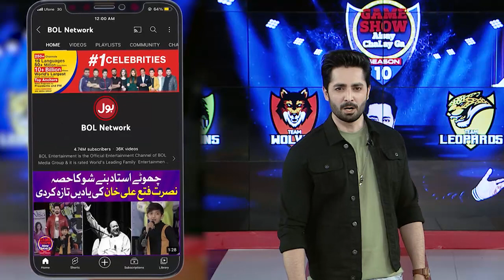Chakkar Peh Chakkar | Game Show Aisay Chalay Ga Season 11 | Danish Taimoor Show | BOL Entertainment